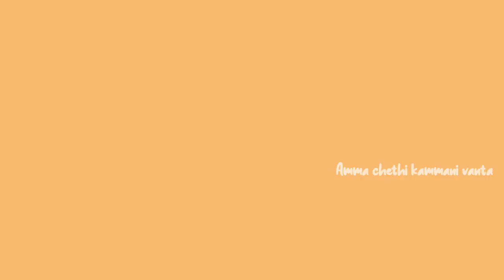Tandoori Chicken Restaurant style without oven||Tandoori chicken Recipe in telugu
Tandoori chicken Restaurant style without oven ||Tandoori chicken Recipe in telugu by Amma chethi kammani vanta ||🤗🤗🤗

chicken Dum biryani Link 👆

chicken leg fry link 👆

Mutton Dum biryani Link👆